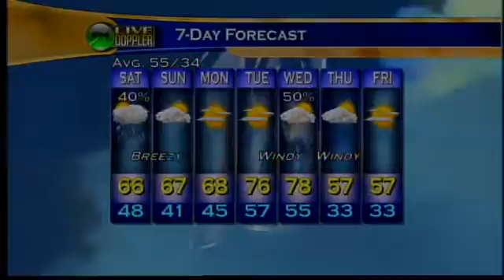Evening Web Weather